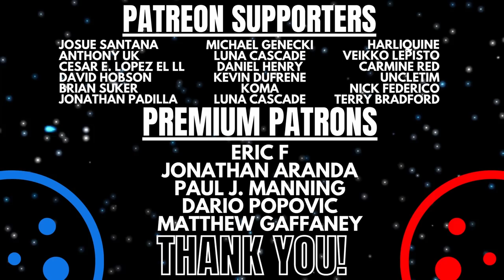The Envy of Emperor Shaddam Corrino IV | Dune Lore Explained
An examination the most powerful man in the universe Emperor Shaddam Corrino IV through the lens of his envy, exploring how this trait underlies his actions and ultimately shapes the dynamics and trajectory of the Dune saga. Spoiler warning if you are unfamiliar with Frank Herbert’s Dune.